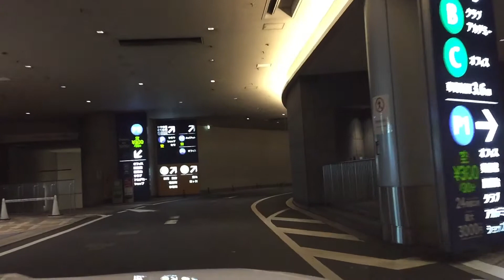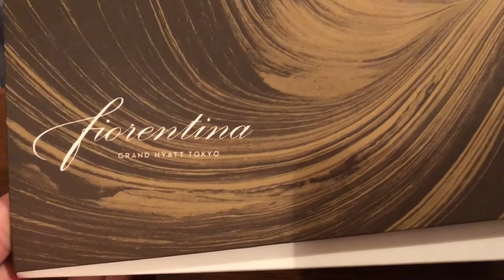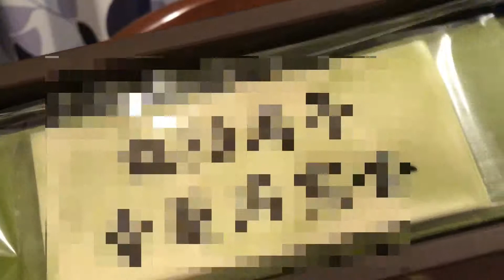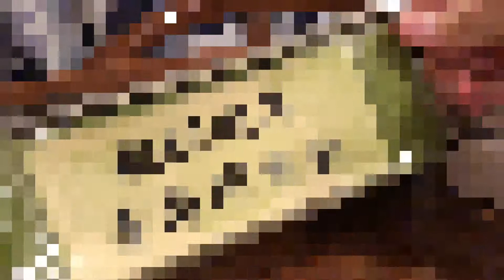グランドハイアット東京の車寄せ使ってみた